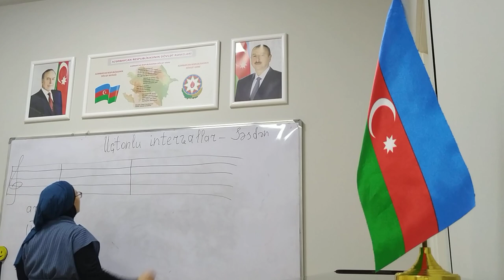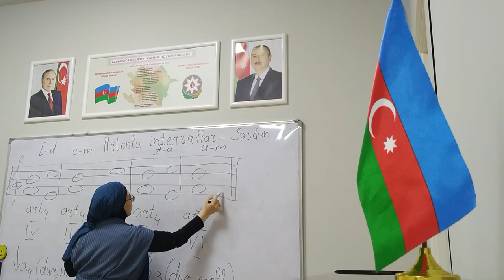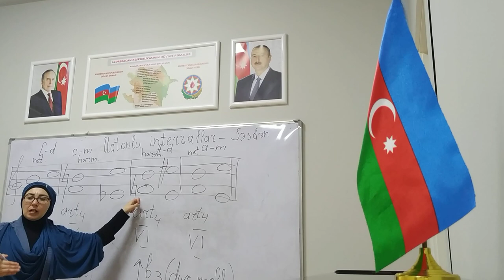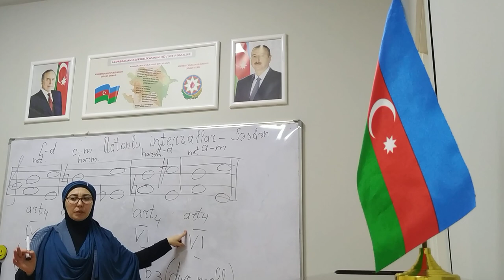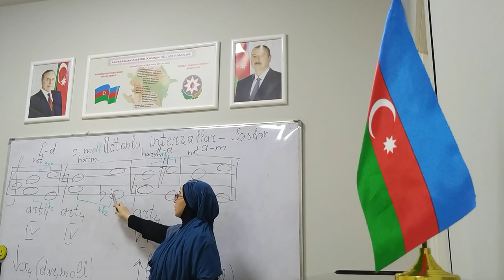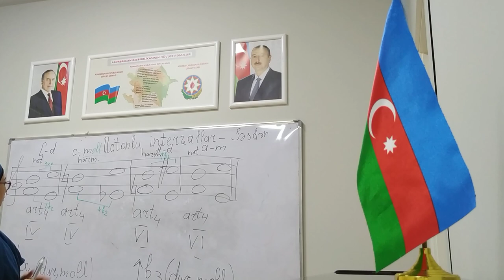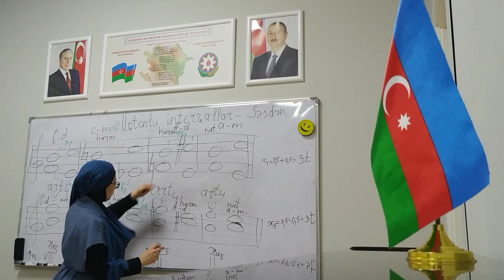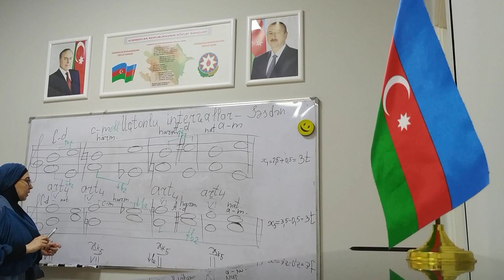Üçtonlu intervalların səsdən qurulması və həlli